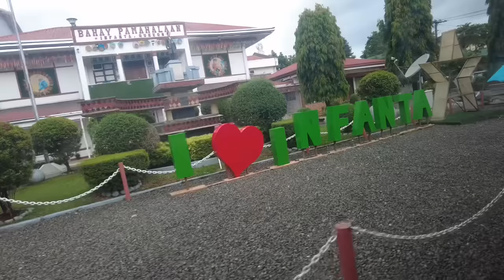FIRST DAGAT EXPERIENCE SA QUEZON PROVINCE | SOBRANG SAYA NILA 🇵🇭🇯🇵| FILJAPFAMILY